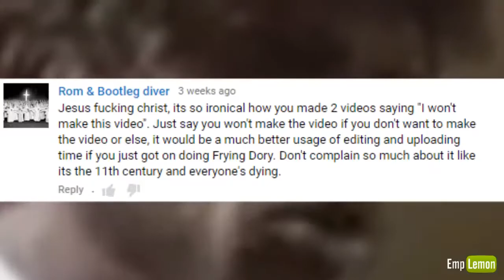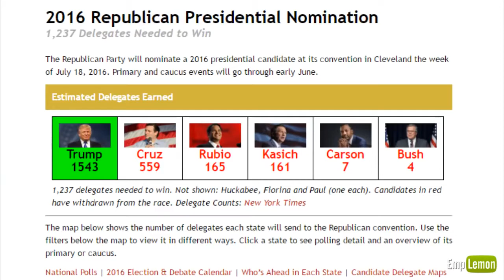Enough is enough!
I HAVE HAAAAAAD IT